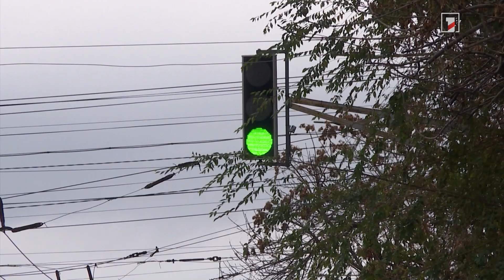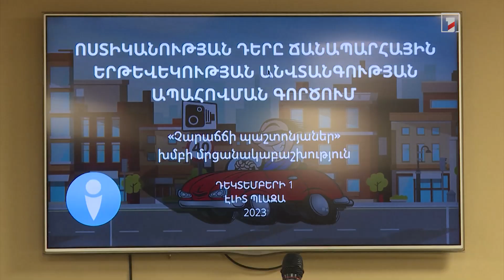Ինչպես նվազեցնել ճանապարհային պատահարները. քննարկում և պարգևատրում